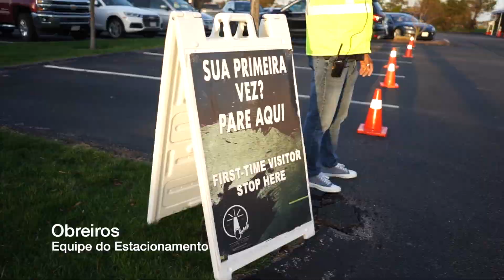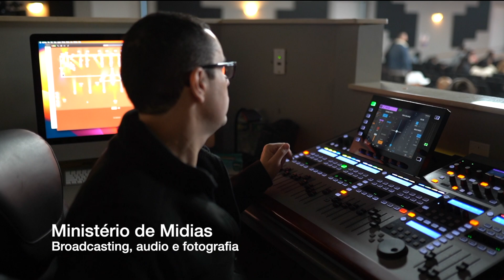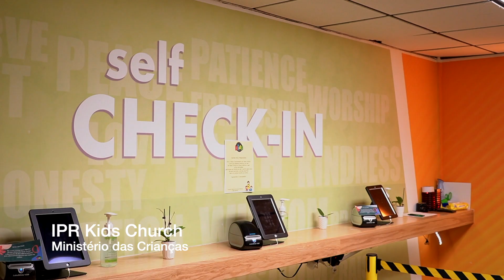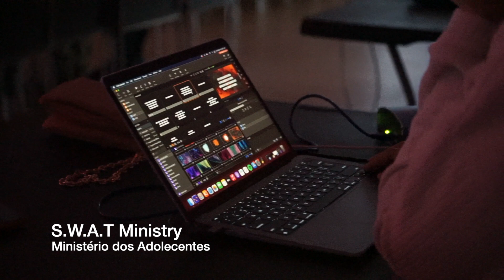NÓS SOMOS A IPR CHURCH | Video Institucional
Somos a igreja de Cristo e como corpo em união, nos servimos uns aos outros com amor.
Conheça nossos diferentes ministérios e braços que nos permitem sermos eficazes na nossa missão : Reconciliar vidas com Deus!